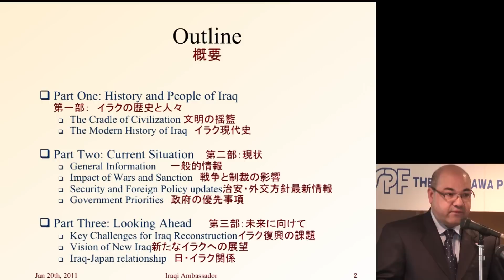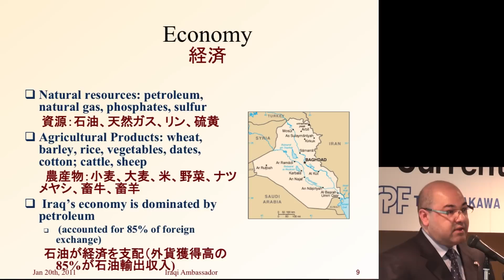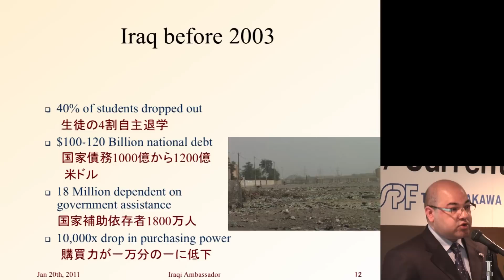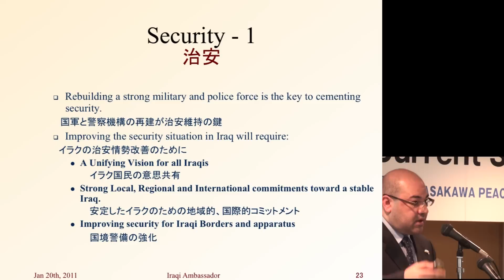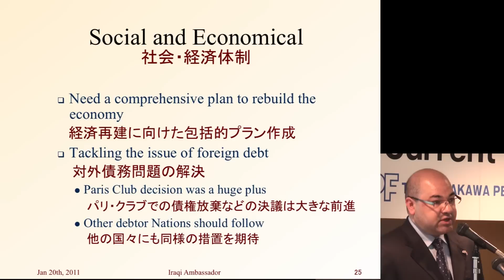ルクマン・フェーリ駐日イラク大使講演会「イラク情勢」（2011.1.20）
（本講演会のダイジェスト版です）
笹川中東イスラム基金は2011年1月20日ルクマン・フェーリ駐日イラク大使をお招きし、講演会「イラク情勢」を開催しました。

（詳細）オバマ政権は、2011年末までにイラク駐留米軍の全てを撤退させます。イラクはいよいよ自助努力で国づくり・復興に取り組んでいくことになります。しかし、2010年3月の総選挙後、新内閣の発足が遅れたための政治的空白などによって治安は悪化し、7月には535人が死亡するという爆弾テロが発生しています。政治的安定と治安回復が求められています。
　目に見える国際貢献が求められている中、わが国は、小泉政権の下でイラクへの自衛隊派遣を実施しました。その平和的で地域に根ざした貢献は高く評価され、わが国と自衛隊のイメージの向上にもつながりました。
　このような状況下、ルクマン・フェーリ駐日イラク大使から、イラクの最新情勢と復興への動きなどをご講演いただきます。また、大野元裕議員に、イラク専門家の立場からコメンテーターを務めていただくと共に、与党の立場から対イラク復興貢献策についてもお話を伺いました。